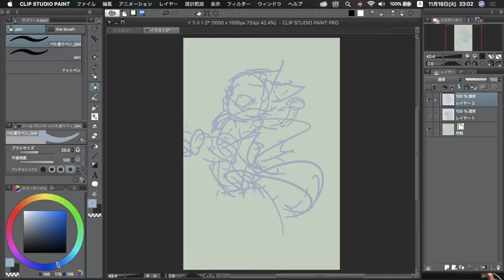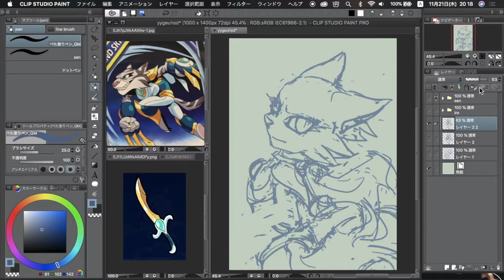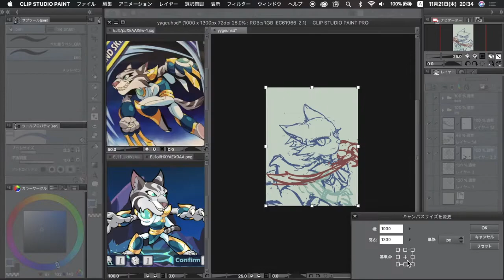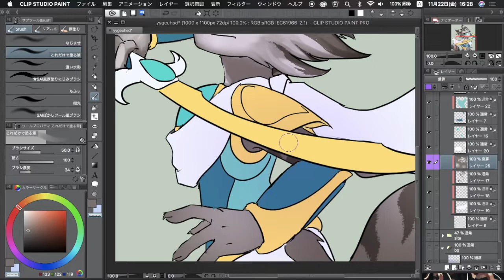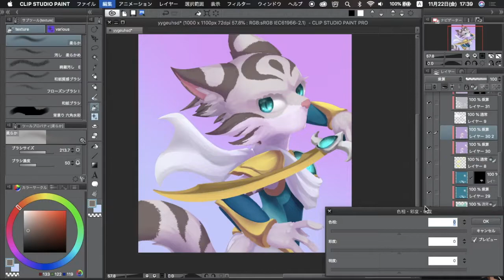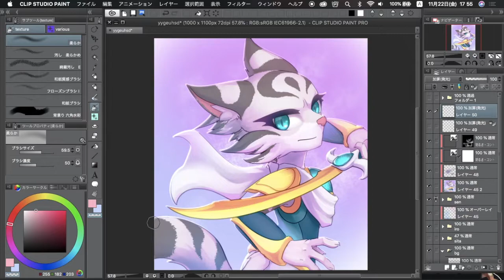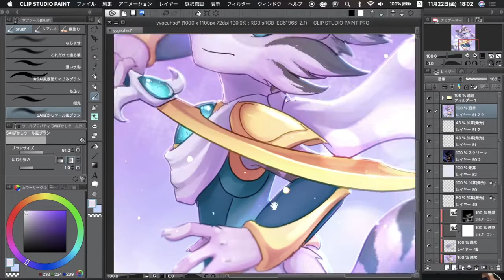Metadev Asuri - Speedpaint #42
Time spent: 3hours

Character: Asuri from Brawlhalla
Art by: kuropapu
Software: Clip Studio Paint Pro, OBS, Motion5, Final Cut Pro X

00:00 Axtasia - The View [Ninety9Lives Release]
04:26 Protostar - New Horizons [Monstercat Release]
07:33 Evence & Kozoro - Insomnia [Ninety9Lives release]